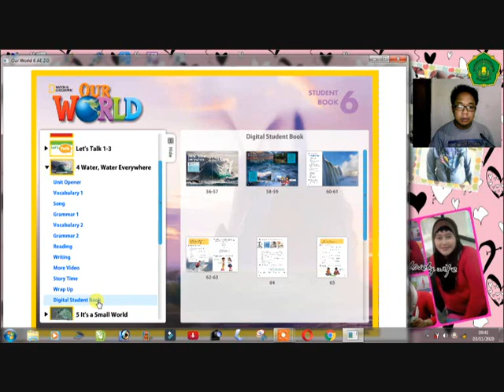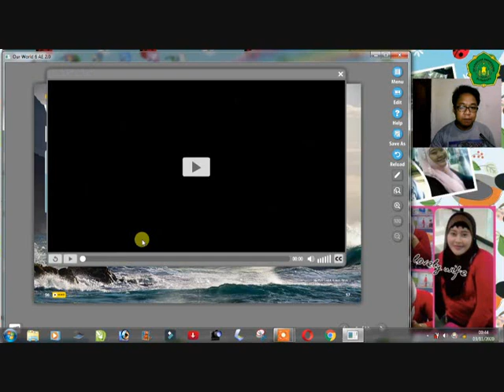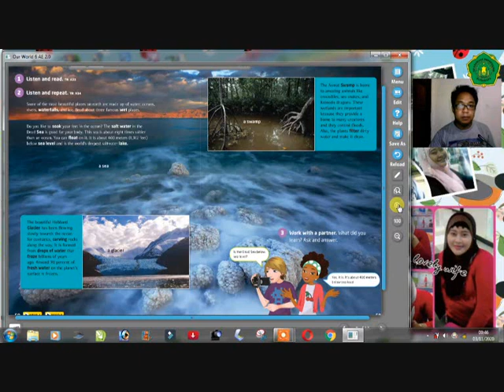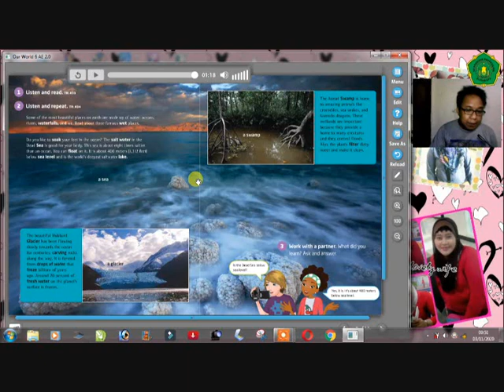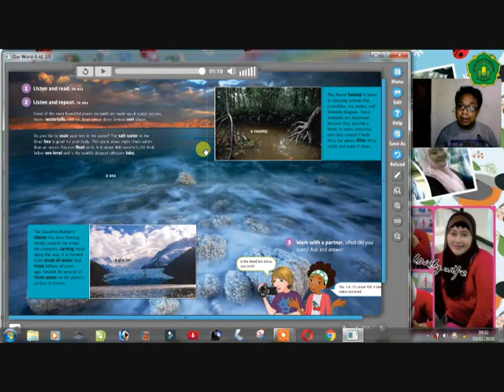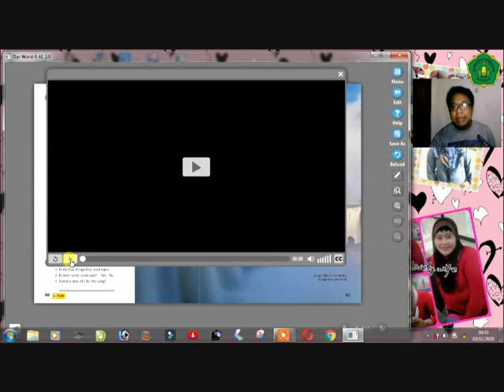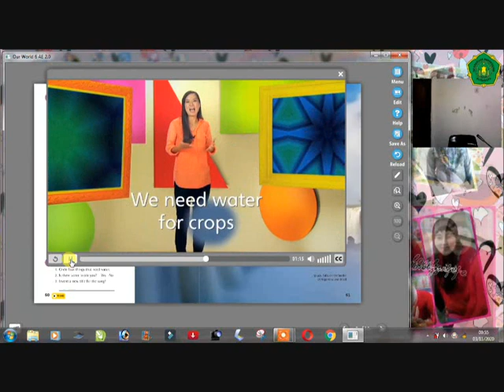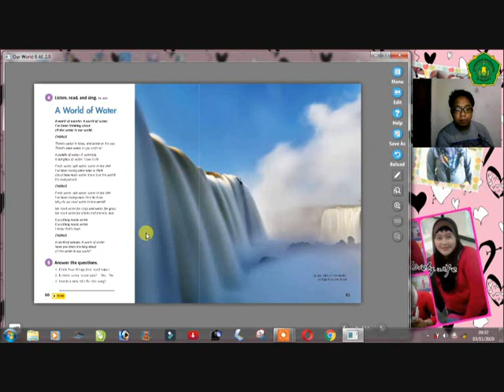Vocabulary unit 4 for 6th grade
Materi Vocabulary unit 4 for 6th grade students SD Khadijah Pandegiling